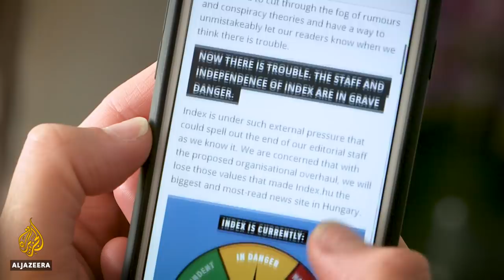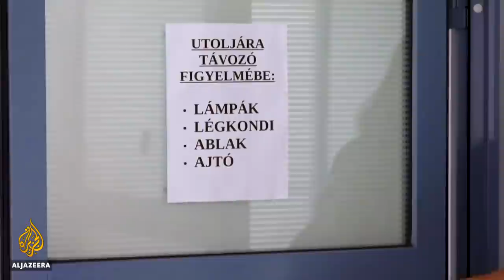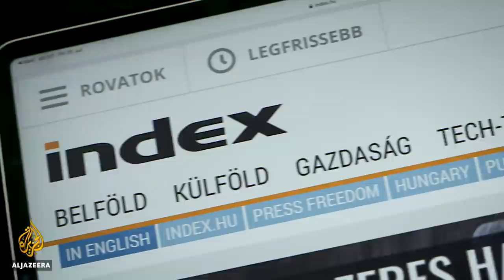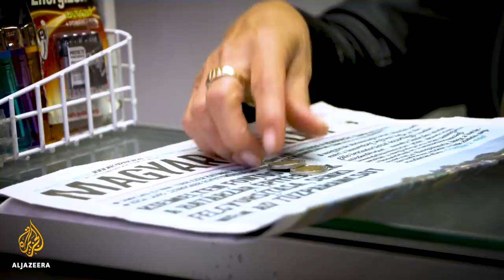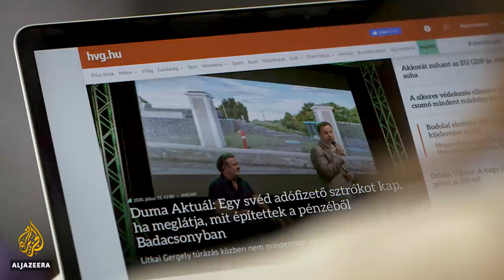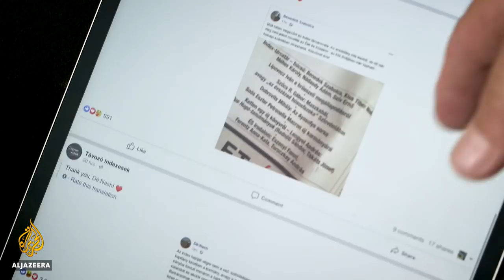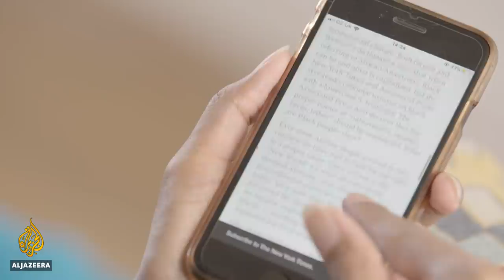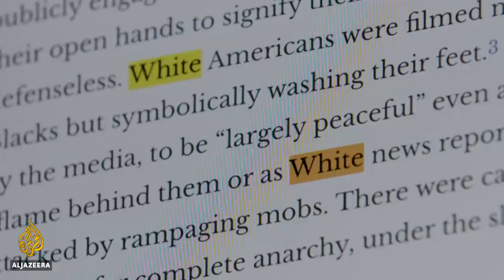Death by a thousand cuts: Press freedom in Viktor Orban's Hungary | The Listening Post (Full)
Index.hu, Hungary's last big independent outlet, is one step closer to being under the control of Prime Minister Viktor Orban.

Contributors:

Veronika Munk - former deputy editor-in-chief, Index.hu
Agnes Urban - economist, Mertek Media Monitor
Justin Spike - Budapest-based journalist
Daniel Renyi - journalist, 444.hu

Richard Gizbert speaks to producer Tariq Nafi about a COVID-19 conspiracy video that has gone viral in the United States, with a little help from President Donald Trump.

'black' to 'Black': Rewriting the race style guide

Numerous US news outlets say they will now capitalise the "B" in "Black" when referring to race. Is this really the change in race reporting campaigners have been asking for?

Contributors:

Matthew Hughey - associate professor of sociology, University of Connecticut
Lori Tharps - associate professor of journalism, Temple University
Erica Britt - sociolinguist and discourse analyst
Erin Logan - reporter, LA Times